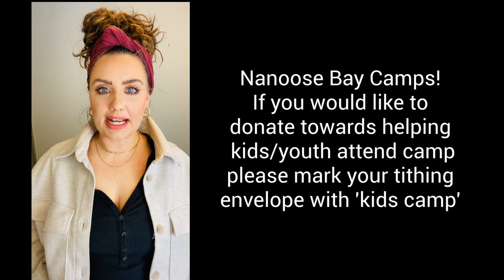Weekly update for Sunday April 23rd